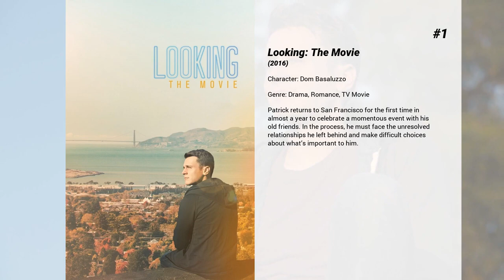Best Murray Bartlett movies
Welcome to... Best Murray Bartlett movies! In our channel you will find hundreds of TOPS and rankings of the best films of all genres, actors and nationalities.

Best Murray Bartlett movies presents...

5. Needle
College student Ben inherits a curious old mechanical box that churns out voodoo dolls. When a shadowy figure starts using the box to murder Ben's friends, he must find the killer.

4. The Stand In
When ordered to serve a year in rehab, actress Candy hires her on-set stand-in to take her place. The unassuming woman flips the script and steals her identity, career and boyfriend in this hilarious comedy about trading places.

3. Girl Most Likely
A failed New York playwright stages a suicide in an attempt to win back her ex, only to wind up in the custody of her gambling-addict mother.

2. August
August tells the story of two former lovers, Troy and Jonathan, who reunite after a long ago painful breakup. After spending several years in Spain, Troy returns to Los Angeles and decides to phone Jonathan and meet for coffee. A seemingly innocent rendezvous turns into an attempt to revive passions past. Only this time it's not that simple as Jonathan has a new beau, Raul, and is trying to make the right decision a second time around.

1. Looking: The Movie
Patrick returns to San Francisco for the first time in almost a year to celebrate a momentous event with his old friends. In the process, he must face the unresolved relationships he left behind and make difficult choices about what’s important to him.